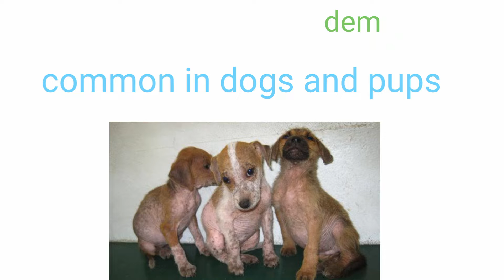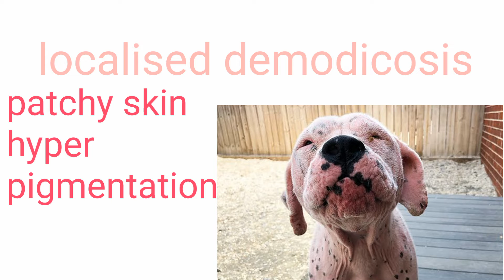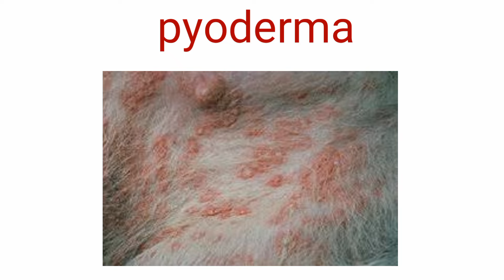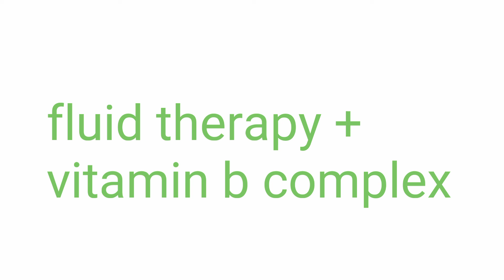Demodectic mange in dog. खाज का इलाज ।